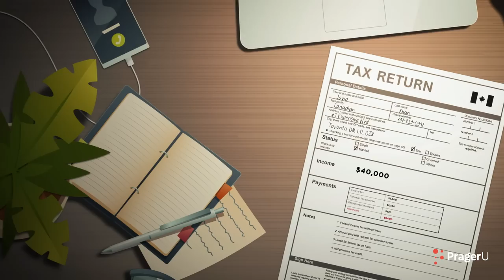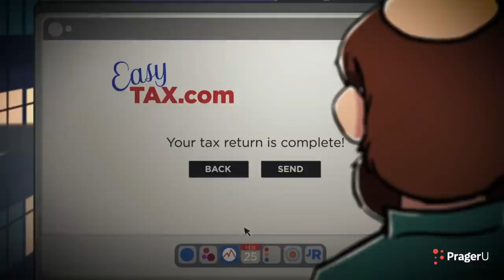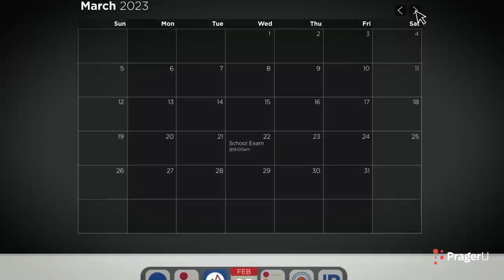Canada: Marcel Makes a Sacrifice | Kids Shows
Do your kids understand the true cost of "free" healthcare? In this animated Around the World video for tweens and teens, they’ll follow Marcel and his family as they navigate Canada's universal healthcare system. When Marcel's father receives a frightening diagnosis, his options are limited. What will Marcel be willing to give up so that his father can receive immediate treatment?